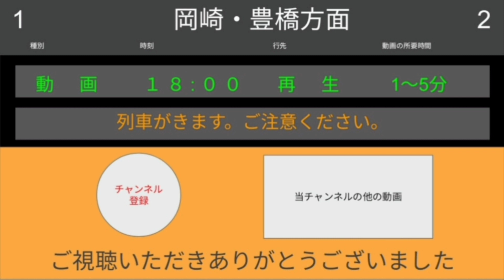《#111》【観光特急】近鉄の豪華な特急列車、しまかぜをご紹介！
今回は2013年にデビューし、現在においても人気を博している特急車両しまかぜを紹介します。しまかぜの愛称で親しまれている近鉄50000系は、伊勢志摩への観光に便利な特急車両として開発されました。同区間には様々な特急車両が乗り入れていますが、ひと際目を引くのがしまかぜです。なんといっても内装が豪華な作りになっており、グループ席以外のすべての座席が電動リクライニングシート付きのものになっています。また今では数少ない存在のカフェ車両も連結されており、車内で温かい料理を食べることができる点も人気の要因になっていると思います。これからも末永く走り続けてほしいものです。なおこの映像は、2020年9月・2021年4月・7月・8月に撮影しました。

動画を作成するうえで、新型コロナウイルス感染症対策として、マスクの着用や手指消毒の徹底、社会的距離を保つことなどを十分に講じ撮影を行っております。